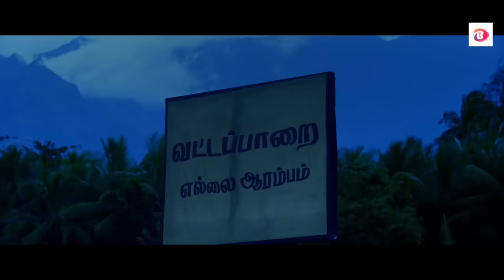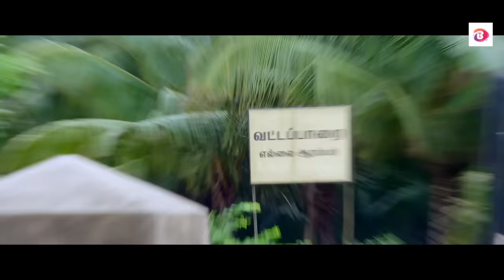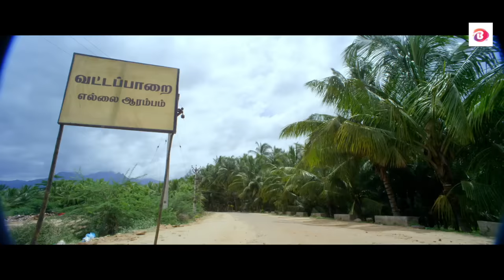Devi Maa | Full Hindi Dubbed Movie | Viswa, Raksha Raj | South Horror Movie in Hindi | Full HD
Devi Maa is a Hindi Dubbed Movie. This film is directed by Navin Krishna and produced by Rekha. Sri Sai Dev has given music in Devi Maa movie. Vishwa, Roshini, Kausalya will be seen in this movie.